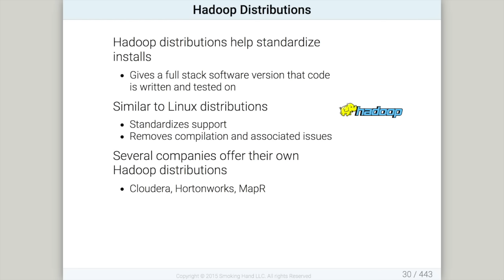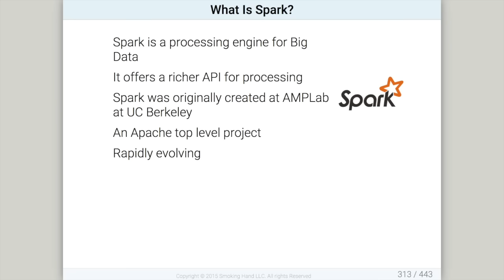Professional Data Engineering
The Professional Data Engineering online training trailer.